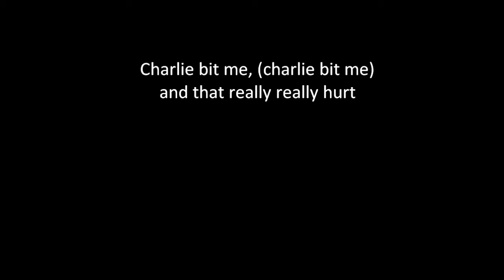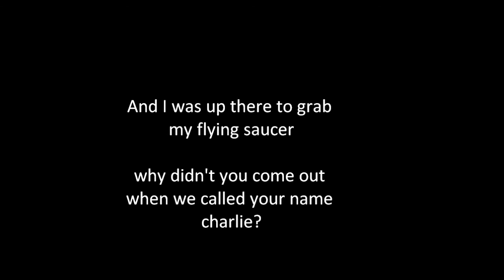Kanye and charlie auto tuned!! with lyrics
Charlie bit me and kanye auto tuned